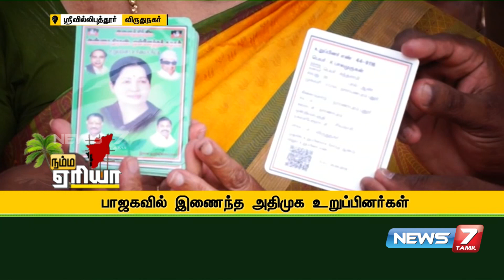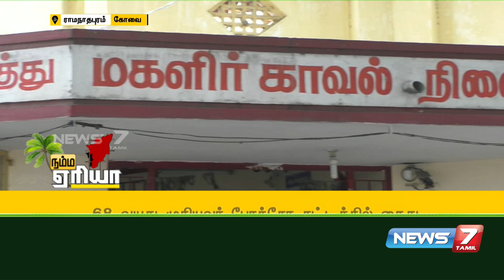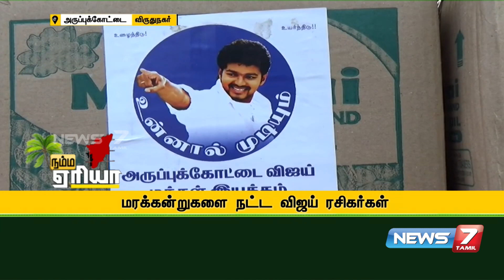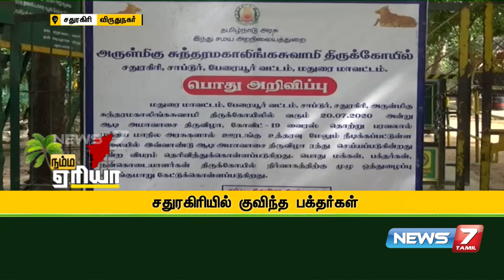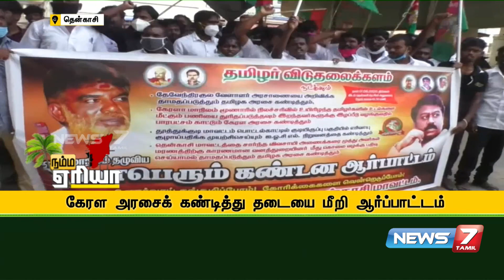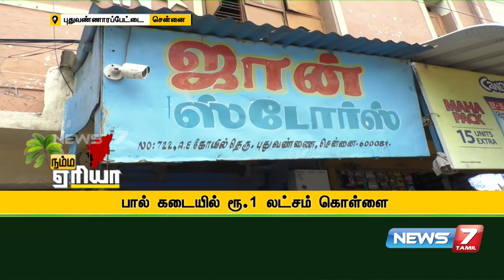Namma Area Afternoon Express News | 18.08.2020